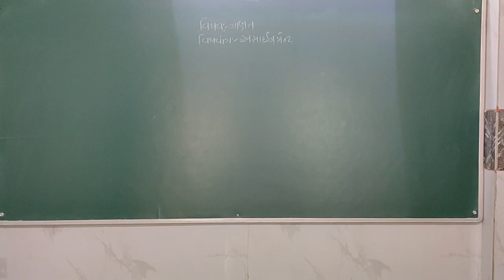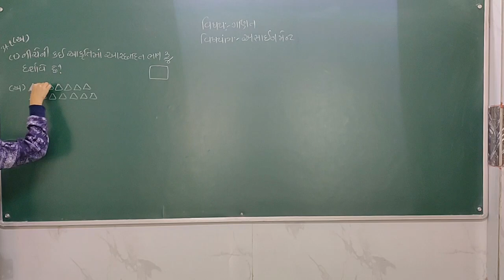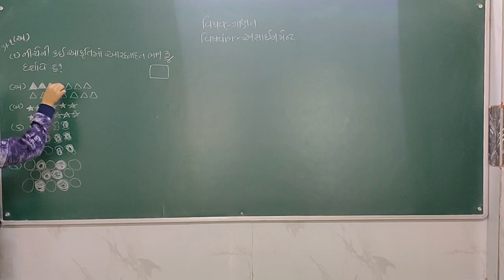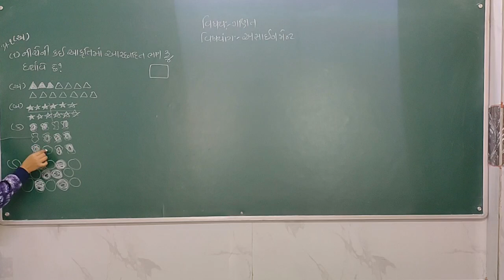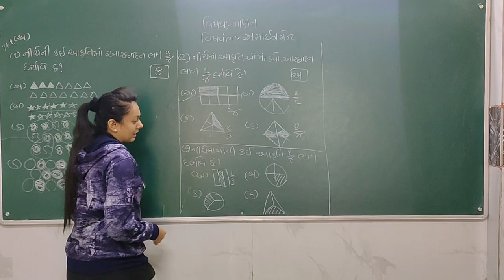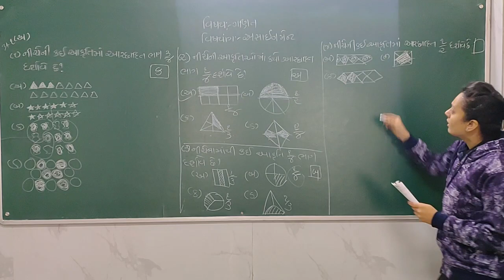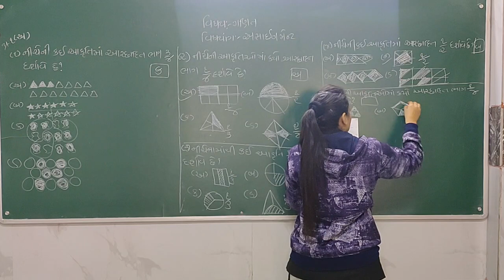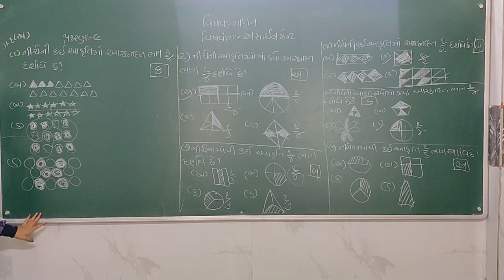ધોરણ 4 ગણિત ગમ્મત લેકચર 1 (ફેબ્રુઆરી)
STANDARD 4
MATHS
FEBRUARY